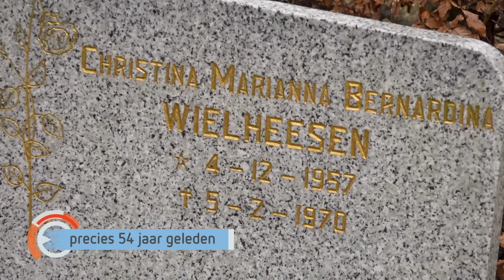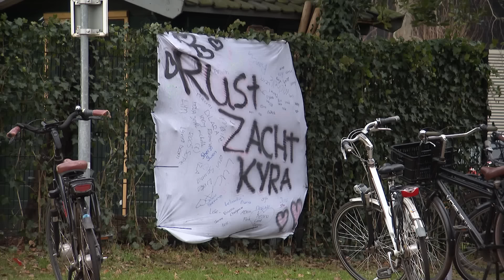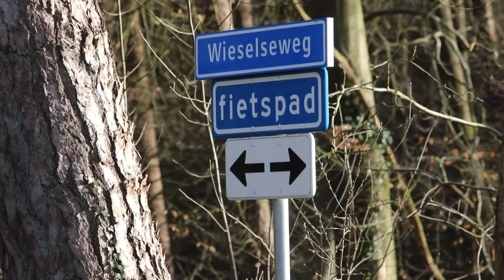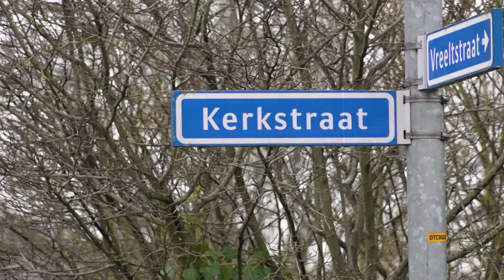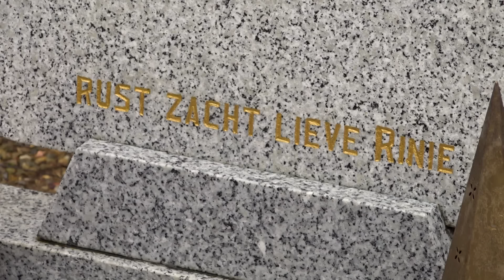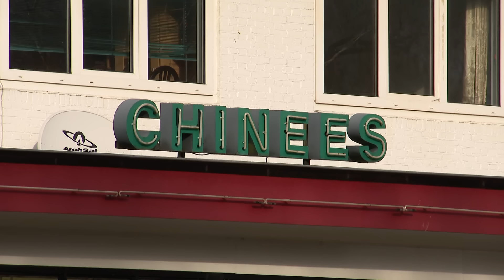GLD Nieuws 5 februari 2024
Een 23-jarige man is aangehouden voor betrokkenheid bij de fatale aanrijding in Epe. Na lang zoeken heeft het Dierenasiel in Arnhem een andere locatie. Een onderzoeksbureau doet een laatste poging om de moord op Rinie Wielheesen op te lossen.